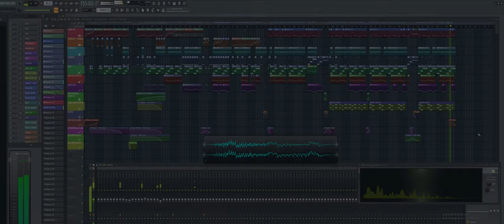8-Bit Chiptune 005 Music Track (STACHURATX7)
In Style of Cracktro with "little" modernization.

Some people asked for quick review on project, so here we go :) Enjoy.
21:9 (3440x1440p 60fps)
Youtube is killing audio bitrate a little bit.

FL plugins used :
FL Osc / 2x
FL Love Philter
FL Gross Beat
FL Stereo Enchancer (POST phase offset 0.5ms on left with 10% separation)
FL Stereo Shaper (panning on Arps / Leads )
FL Spectroman
FL WaveCandy 2x
FL Parametric EQ
FL Flangus
FL Phaser
FL Limiter

+ some SID VST's background
and probably i forgot about something

Samples were made & tuned by me in FamiTracker and polished in Nexus 2

Mixed & Mastered and tuned for Stereo only.

Decided to start at 280 bpm due to sample streching issues at 140 bpm.

hit me on Discord if you want. stachuratx7#0201